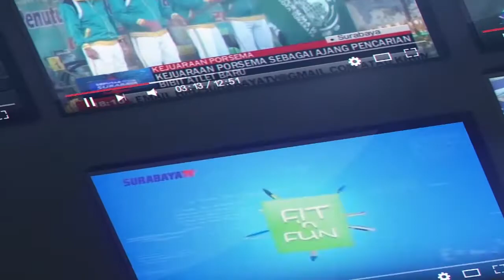PSBB JAWA BALI, POLISI AKAN TINDAK PELANGGAR PROKES